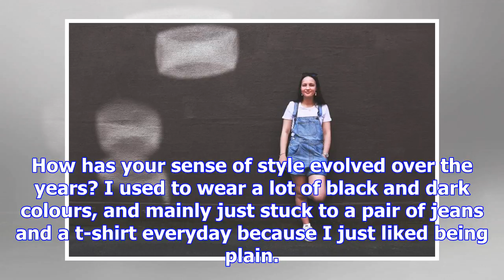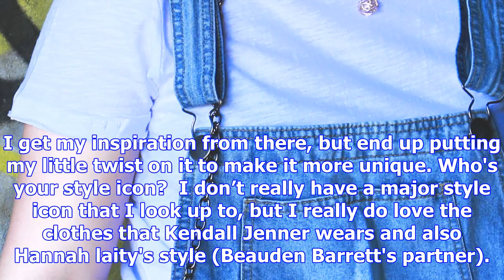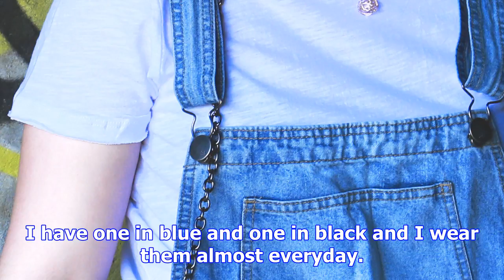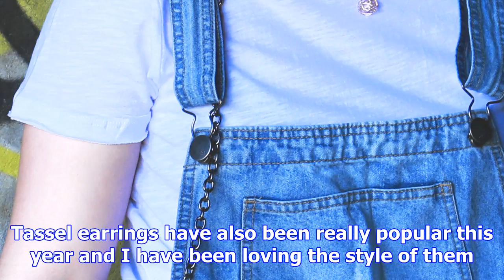What gracie wore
How would you describe your personal style? Laid back streetwear with a fancy feel to it. I love jus...